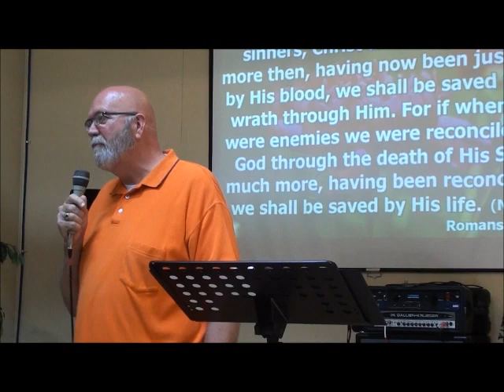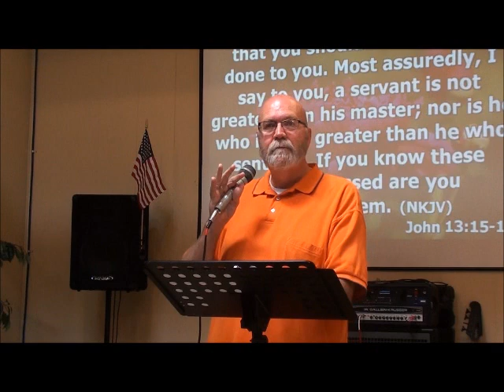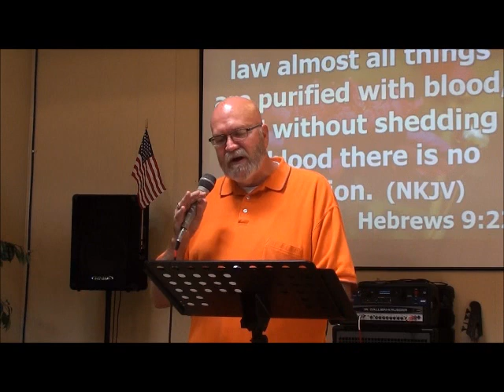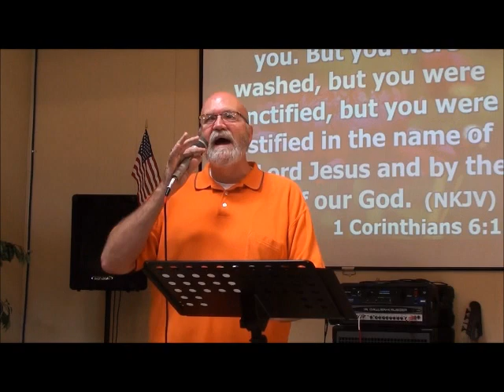Crosswalk Fellowship Church 08 24 2014